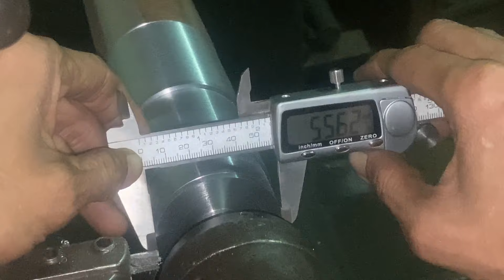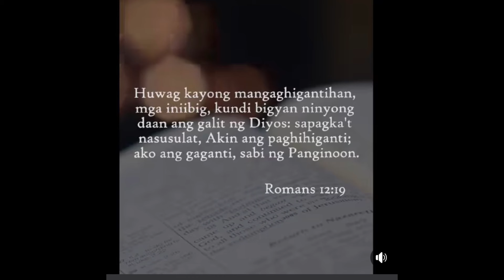fabrication Angle bar Bending Machine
This video shows on how the parts of bending machine are made..